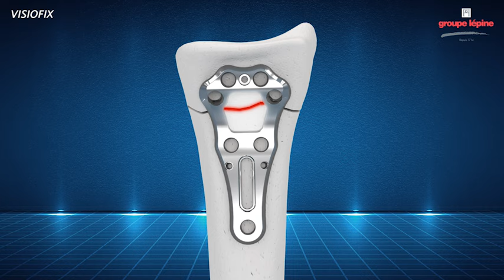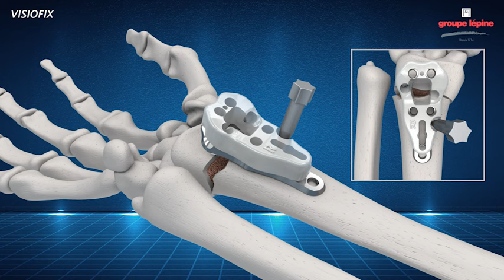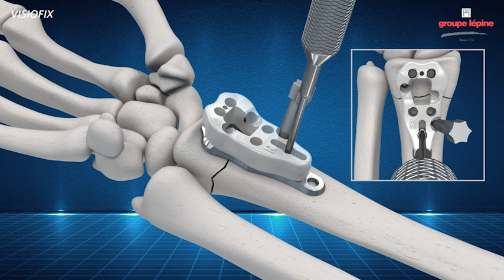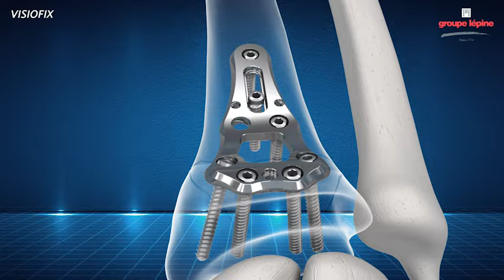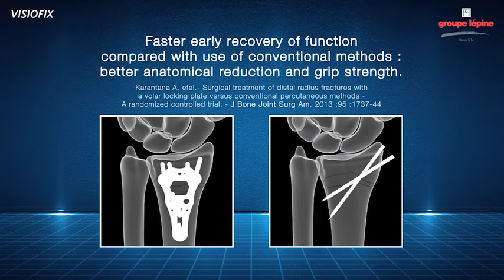Distal Radius Plate VISIOFIX Concept & Surgical Technique 3D Animation